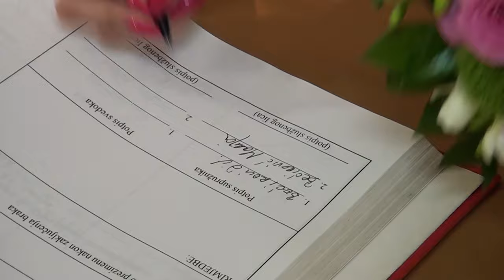WEDDING / Marija - Vladimir /